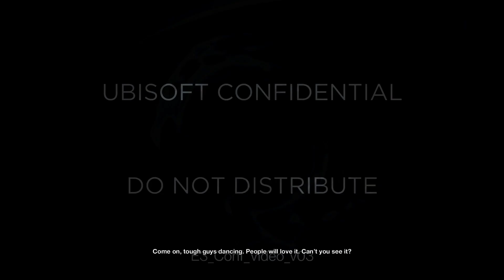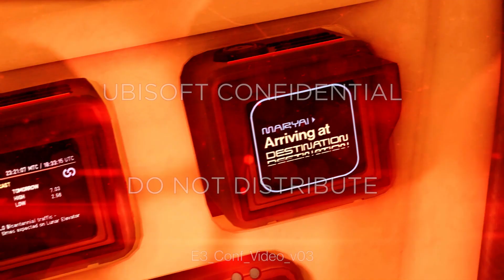Watch Dogs 2 Part 35 Vigilante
We need to go help out a captured famous vigilante. So we decide the police should come in and clean it up for us. But they just get killed and refuse to send in more troops. But definetly need 50 cars for one hacker...